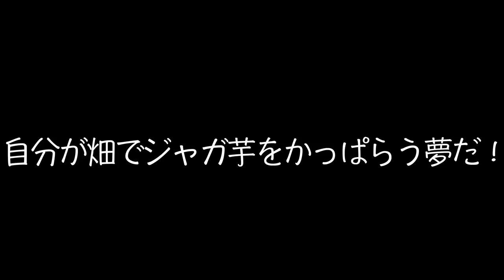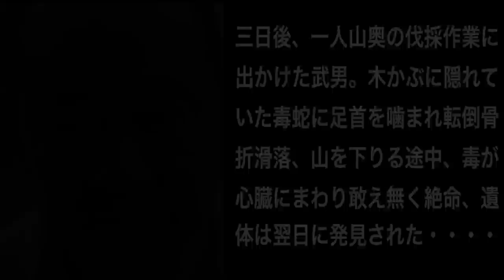未亡人の妄想(いやらしさ)とは ー蛇は男(エロス)の香りー ホンクレch&ヘンリー塚本純激チャンネルコラボ作品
ホンクレchとのコラボドラマ全３話を一本に編集、素晴らしい感動作に仕上がりました！是非ともお楽しみ下さい！

昭和18年生まれの監督が２年前からyoutubeでの作品作りに挑戦！！
生涯監督宣言！！

ホンクレchはこちらから
『遂に、脱ぐことになりました。』

一泊二日の撮影日程
宿泊所でまりてんさんとつむちゃんの禁断の女子会

宿泊所お風呂でのまりてんさん＆つむちゃんの
禁断トーク

まりてんさん＆つむちゃんの
可愛すぎる寝起きと撮影への意気込み動画

まりてんさん撮影の秘話を語る！！